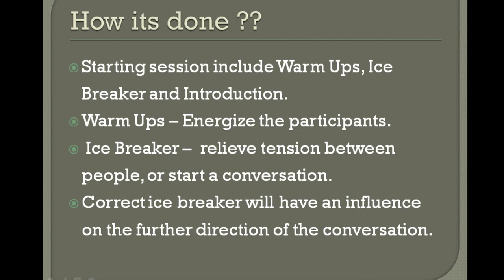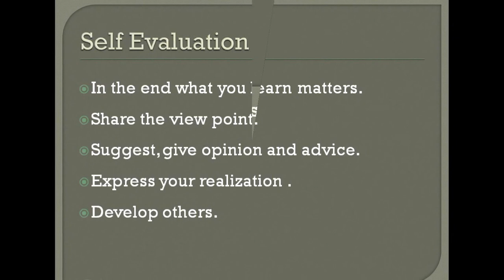Experiential Training at Starten Solutions LLP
This is just the give a glimpse of what is experiential training ? how it can be done ? what all it covers ?